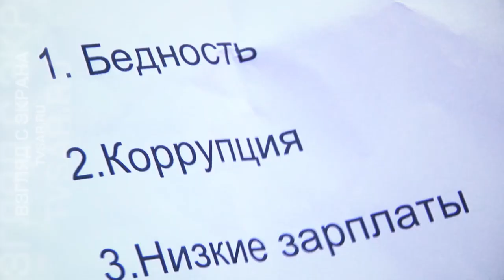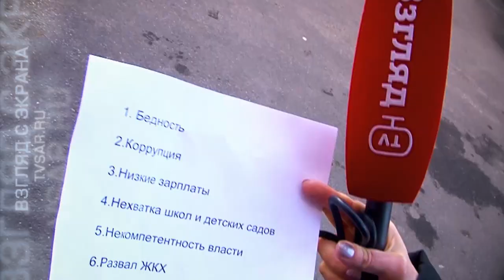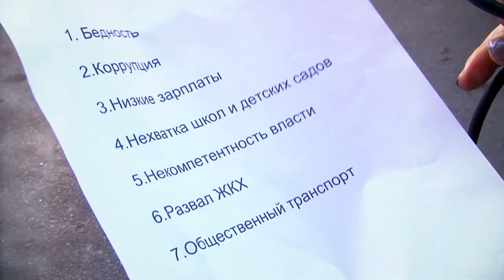Бедность саратовцев. Мнение горожан и мэра Михаила Исаева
Саратовцы считают бедность и низкие доходы главными социальными проблемами. Такие ответы получила съемочная "TVSAR" в ходе уличного опроса на улицах областного центра. По словам большинства респондентов, средний доход в областном центре составляет от 15 до 25 тысяч рублей. Горожане отмечали, что такие суммы позволяют людям лишь сводить концы с концами.